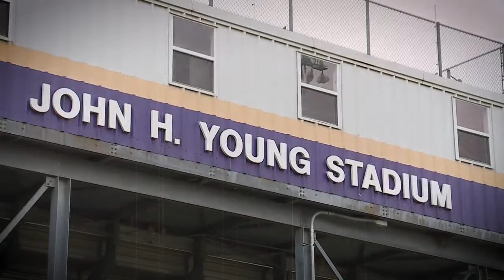Highlight Zone Full Show on WANE 15 10/20/2023